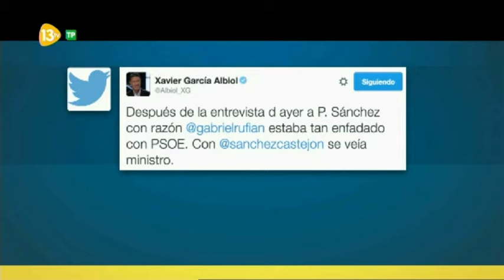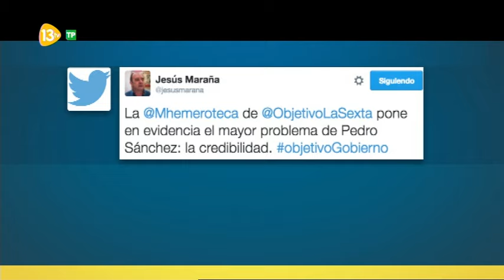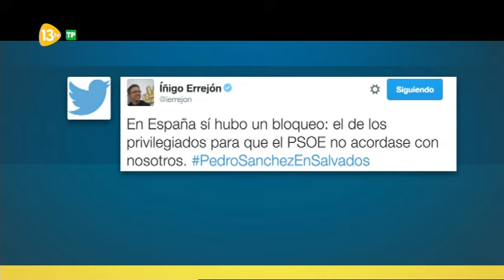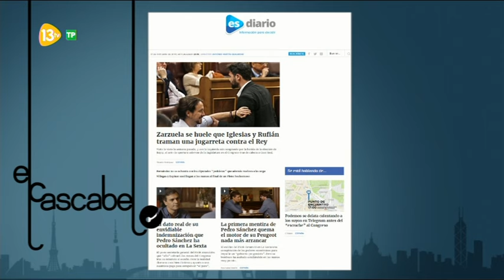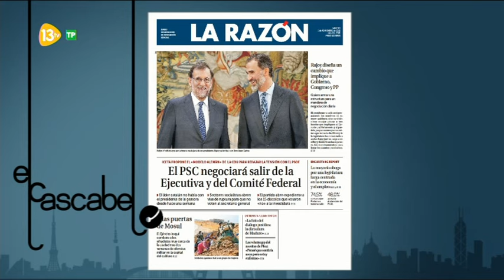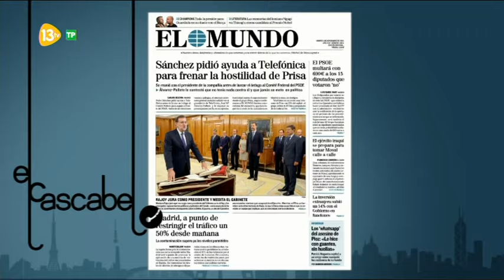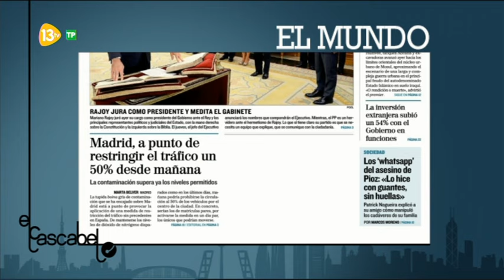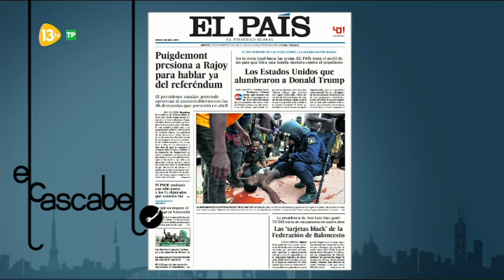El Cascabel 13tv 31.10.16 Insultos de Gabriel Rufián | Tensión en el Congreso | Polémica de Sánchez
Tertulianos: Beito Rubido (ABC), Carmelo Encinas, Antonio Martín Beaumont, Esther Jaén, Alfonso Rojo, José Antonio Monago (Ex presidente de Extremadura).

Temas:
Gabriel RUFIÁN, Diputado de ERC, levanta la indignación por sus insultos al PSOE...

Rajoy jura ante el Rey  como presidente y diseña su nuevo gabinete que se conocerá el próximo jueves...

Provocación dentro del Congreso y agresiones e insultos fuera a diputados de PP, PSOE y C's...

Pedro Sánchez anuncia que seguirá luchando por la secretaria general del PSOE en una controvertida entrevista...